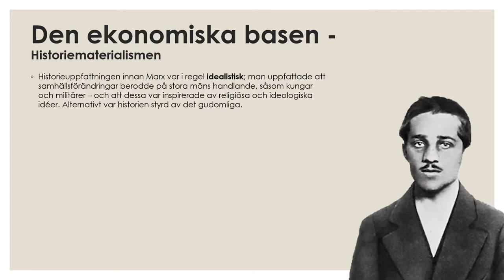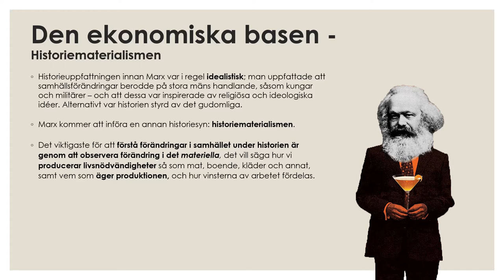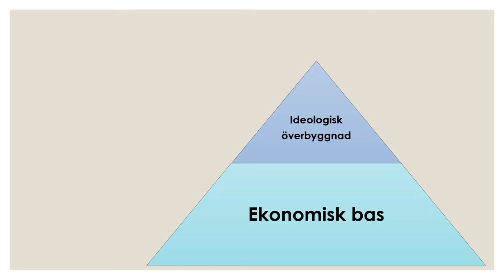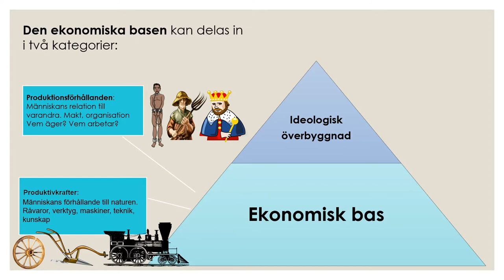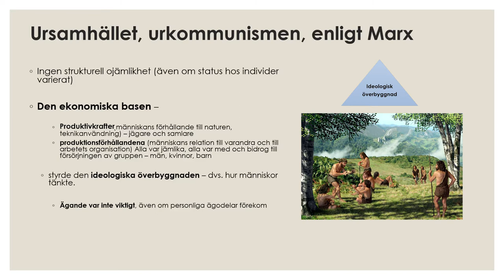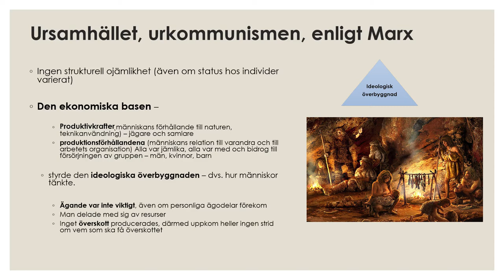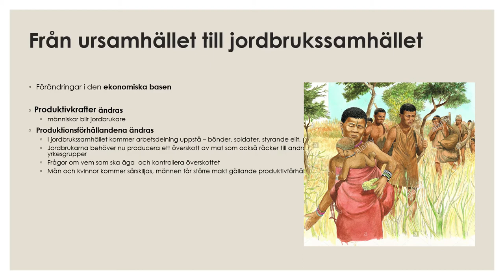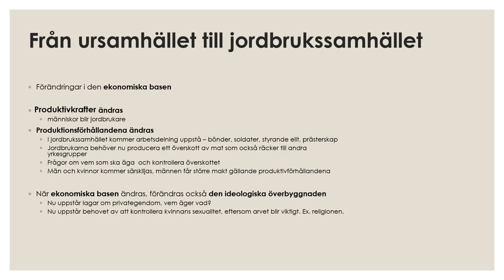1. Marx och den ekonomiska basen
Genomgång av Marx teori (historiematerialism - ekonomisk bas, ideologisk överbyggnad) om historiens och samhällsutvecklingens grundläggande förhållande.

Genomgång av ekonomisk bas.

Ofta används begreppen som ”bas” och ”överbyggnad”, men jag har valt att förtydliga med att lägga till ”ekonomisk” och ”ideologisk”, bara för att påvisa skillnaderna i det materiella och ideella.